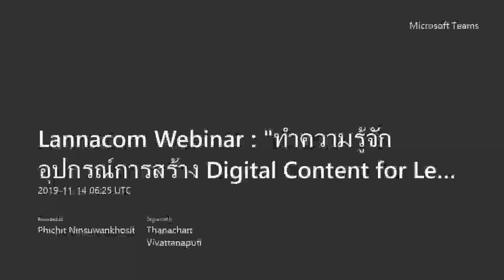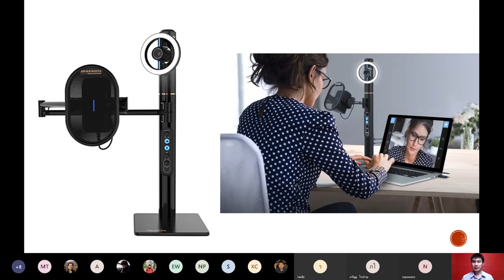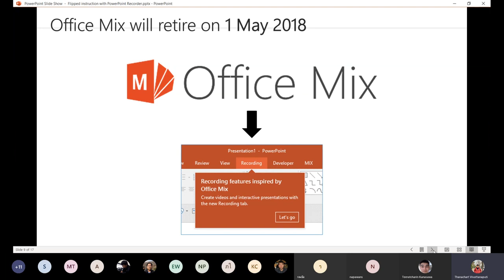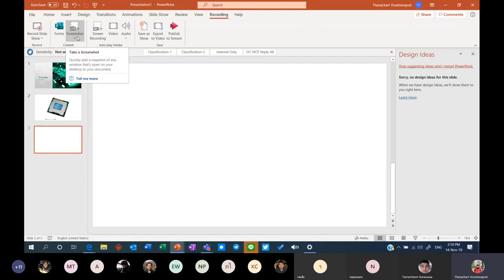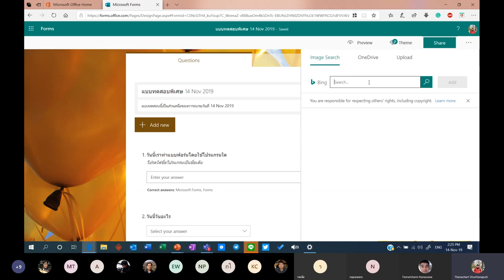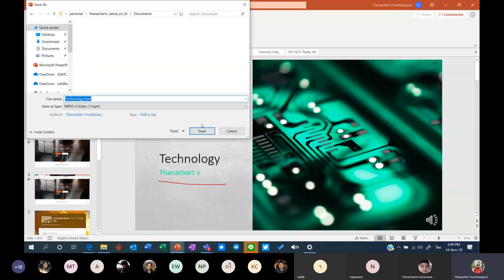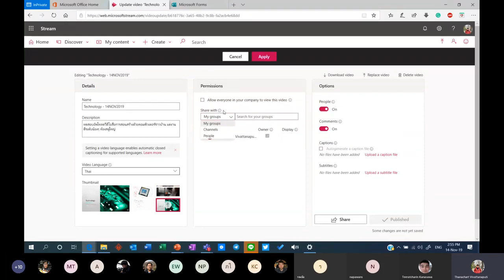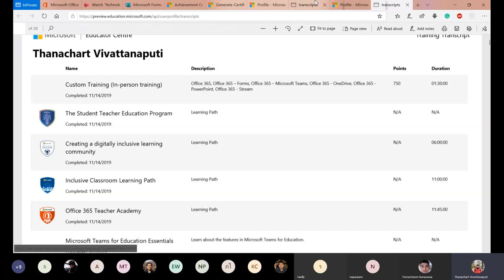Lannacom Webinar - Digital Content for Learning and PowerPoint Recording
“ทำความรู้จักอุปกรณ์การสร้าง Digital Content for Learning อย่างมืออาชีพและเรียนรู้วิธีการสร้างบทเรียนดิจิทัลด้วยตนเองด้วยเครื่องมือ PowerPoint Recording (Office Mix)”